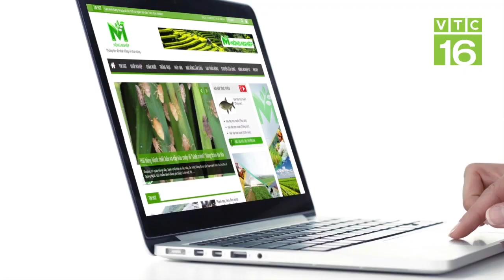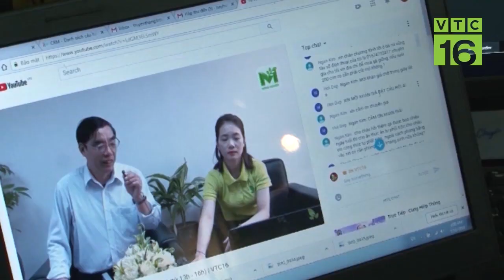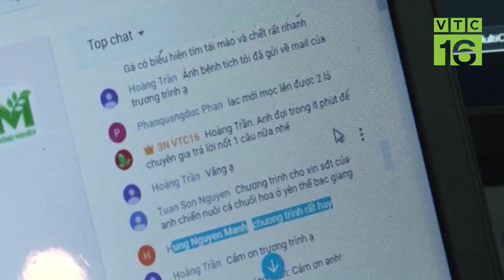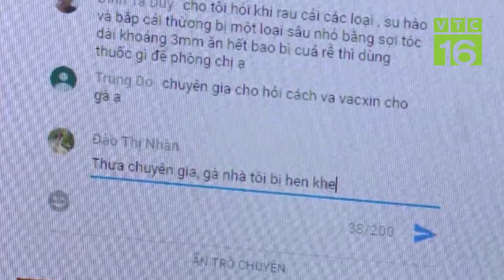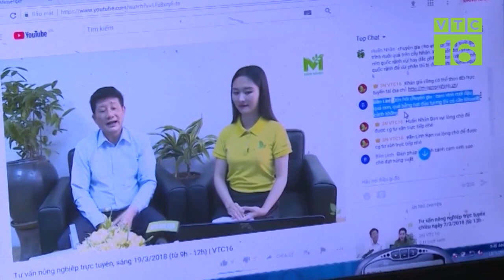Nghê: Linh vật của người Việt đẩy lùi linh vật ngoại lai | VTC16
VTC16 |